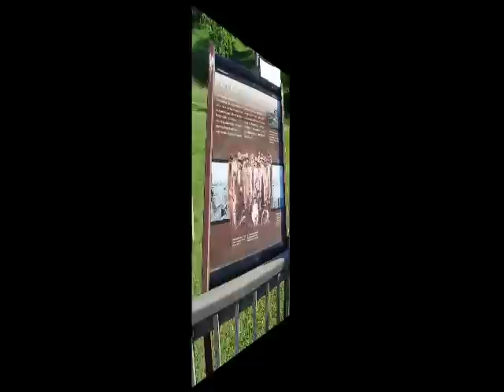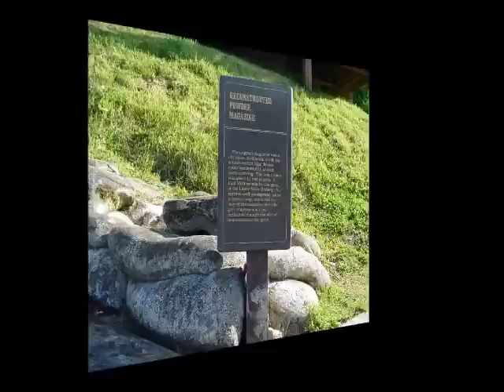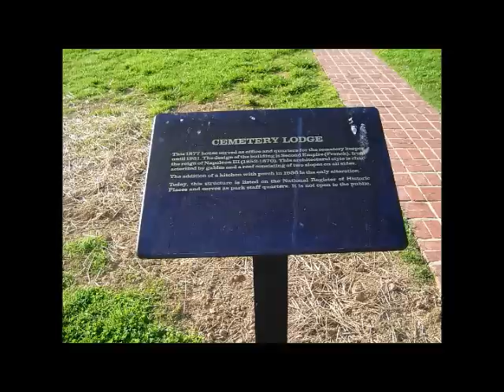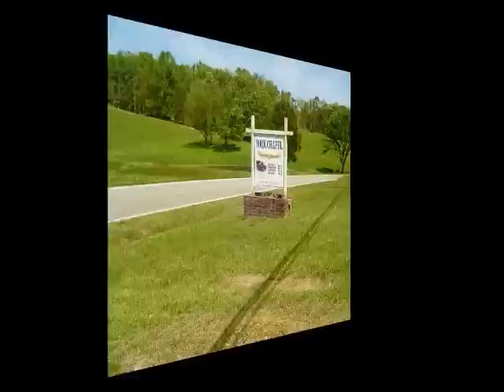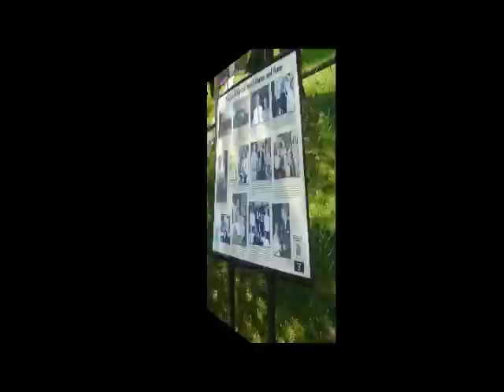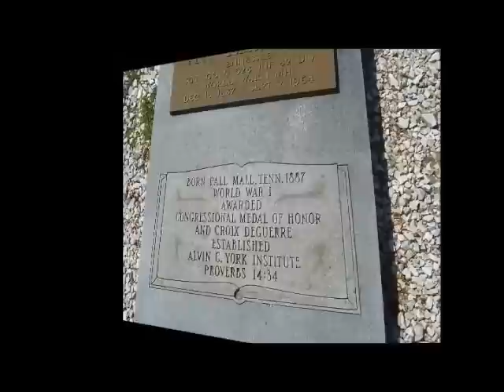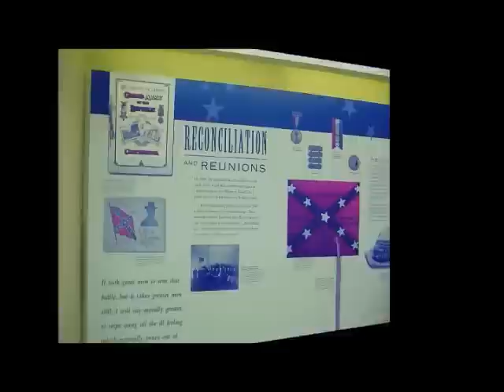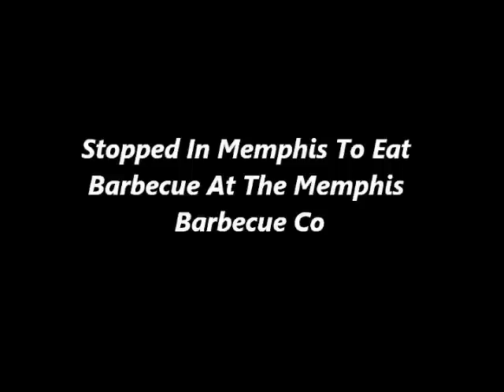My Tennessee Vacation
A 4 day trip around the state of Tennessee visiting some Civil War parks...Also, the hometown area of Sgt. Alvin C. York.